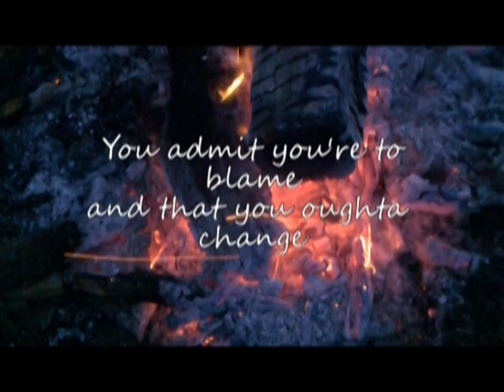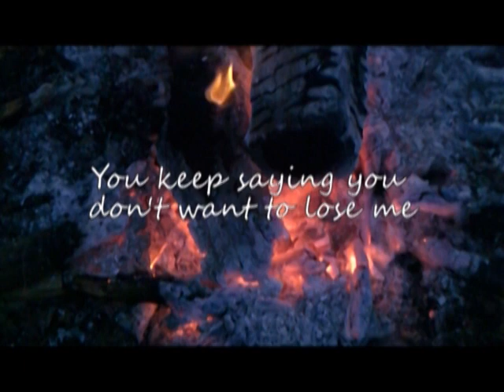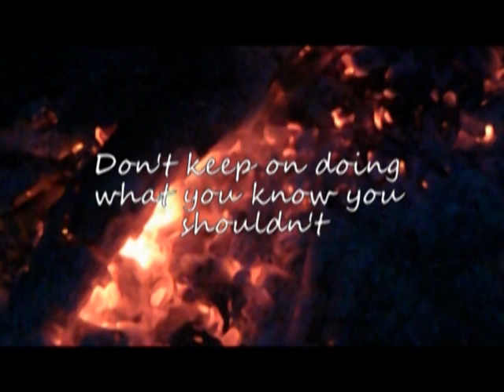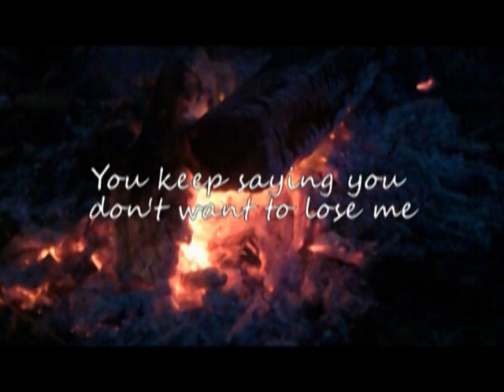Mike Hall - Then Don't, from The Overcast Skies Collection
It may take two to tango but it only takes one to destroy a relationship.